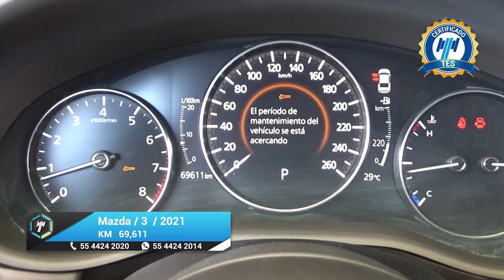Mazda / 3 / 2021 - 17964